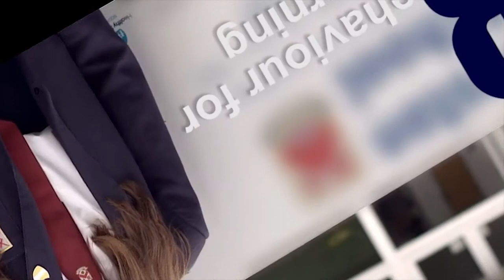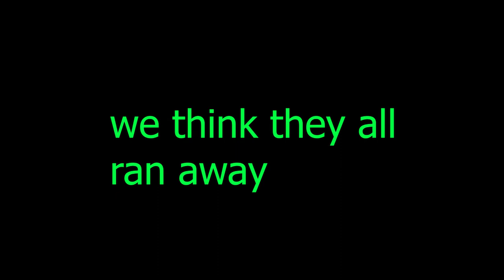Why Work At Preston Skool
Yeah this video shakes around alot